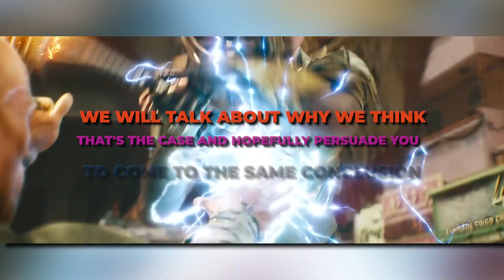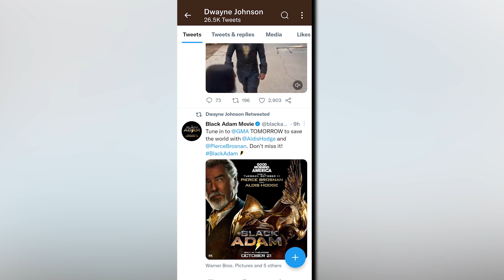Superman Appearing In Black Adam Would Be A BIG Mistake.. Here's Why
Welcome back to Fantasy Central. Black Adam supposedly features the return of Henry Cavill's Superman, but this could be bad for both Shazam and the Man of Steel. Outside of hierarchies of power, the general trajectory of the DC Extended Universe will likely be decided by the upcoming film, Black Adam. The footage so far promises audiences an utterly ruthless and mighty antihero, with Black Adam clearly not one to be trifled with. Another element that's getting fans excited is the rumored appearance of Superman in the film. According to reports, this will happen via a post-credits scene, giving Superman a likely scene-stealing cameo.

However, while the return of Henry Cavill as the Man of Steel is certainly a reason to be excited, it might send the wrong message for Black Adam. For one thing, it completely passes over the hero that actually does fight Black Adam in the comics, and it also runs the risk of giving Superman's return an all too brief focus when it should be something more grandiose. Meanwhile,  Black Adam has to fight Shazam before Superman. However, he's still one of the chief villains for Shazam/Captain Marvel, which makes sense. After all, their stories are meant to parallel each other, as are their powers and costumes. Check this video out!